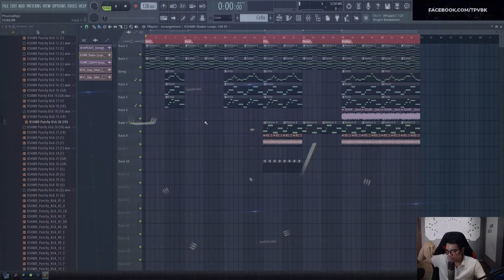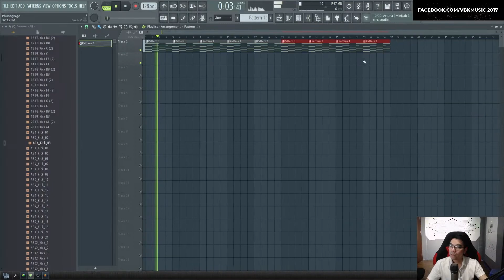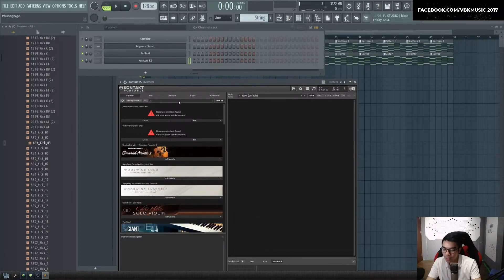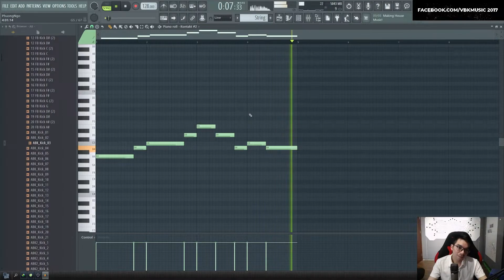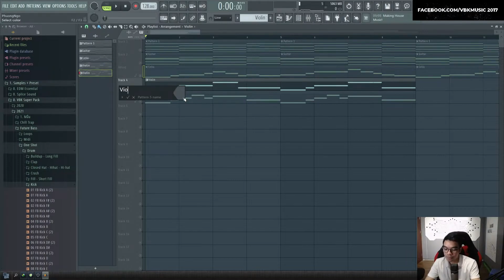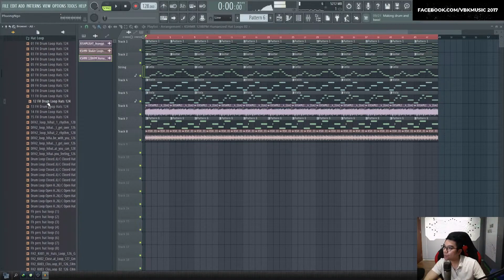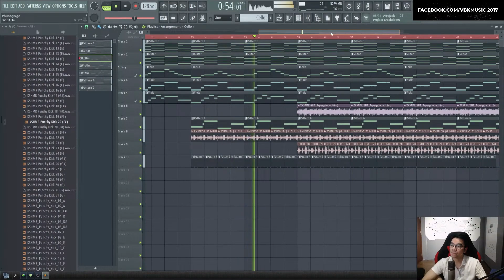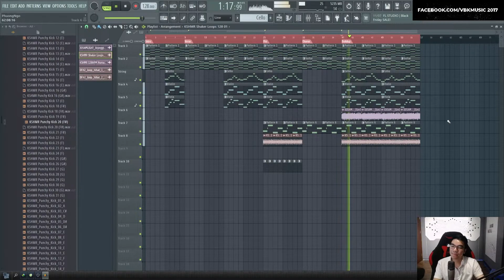Hướng Dẫn Làm Ver Và Break Progressive House | FL Studio | VBK Music